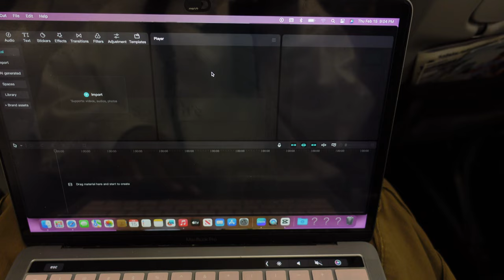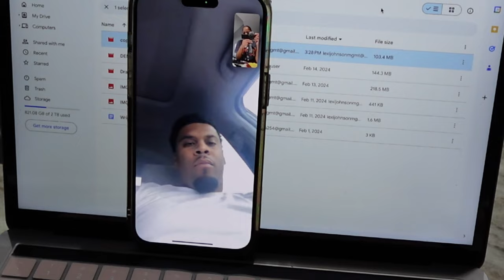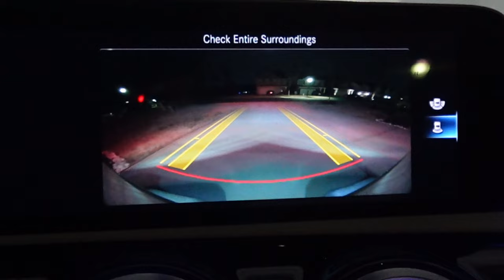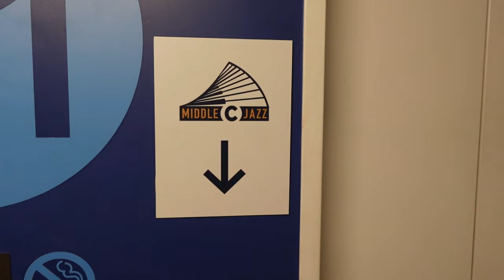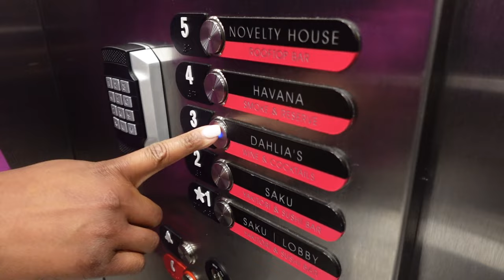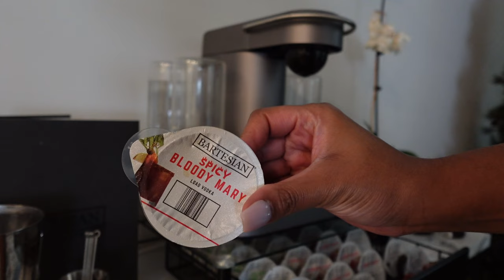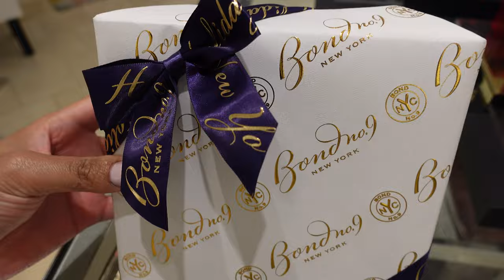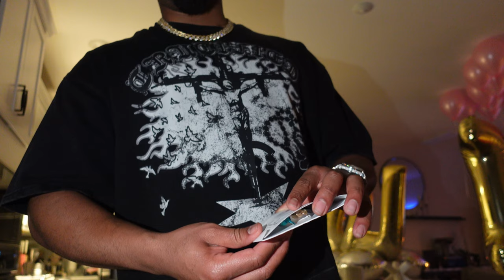WEEKLY VLOG | colorado, snow day, a night out, chit chat grwm, valentine's day recap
Heyy friends!

Welcome, or welcome back 🤍 I know I took so long to get my second video out, and I touched on that in today's vlog a little bit, but I'll talk more about it soon. But I'm sorry! I missed y'all!

This week was so spur of the moment. My cousin decided that we were going to Colorado to play in the snow right after I finished eating my Valentine's dinner lol. So here's how the week played out!

I'm about to get serious about pulling my camera out, I was supposed to be 30 videos in by now!

The camera I broke- Sony ZV-1
Replacement camera- Sony ZV-1F
I'm taking the ZV-1 in to have the lens replaced. I'll let you guys know what differences I find between the two cameras.

The ski resort we went to: Copper Mountain in Summit County, Colorado